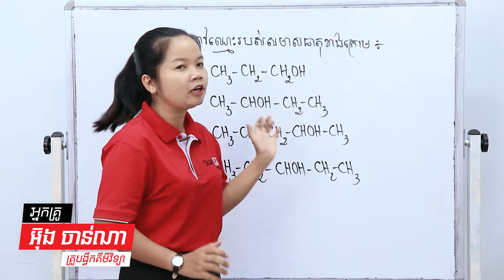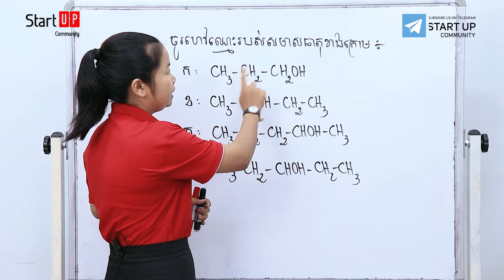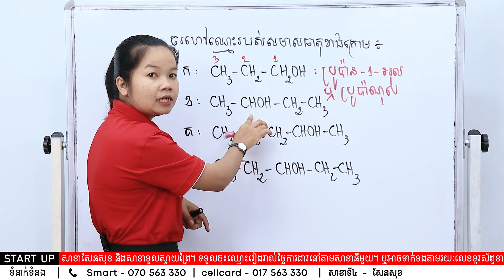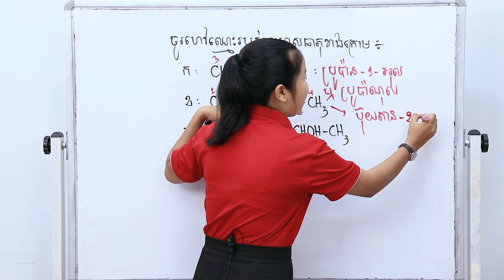វិធីហៅឈ្មោះអាល់កុល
ដោយអ្នកគ្រូ អ៊ុង ចាន់ណា